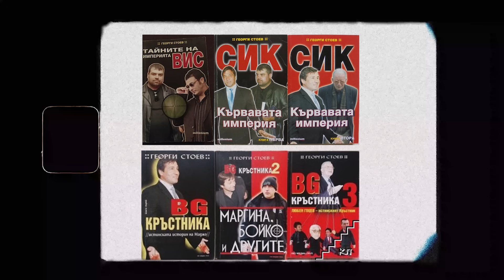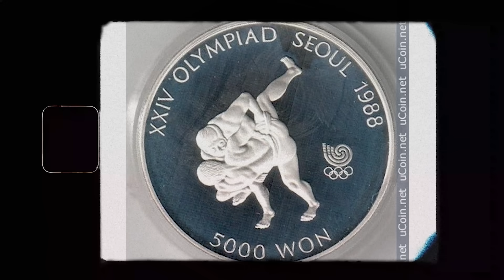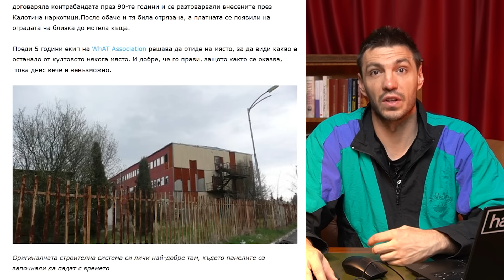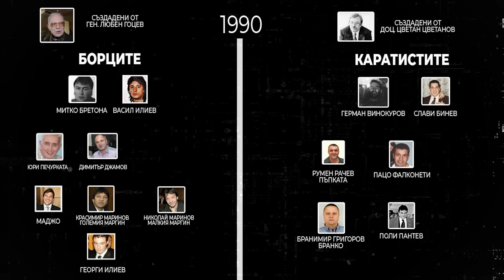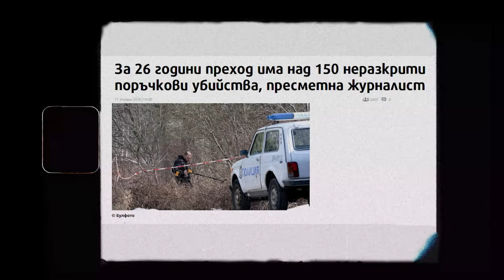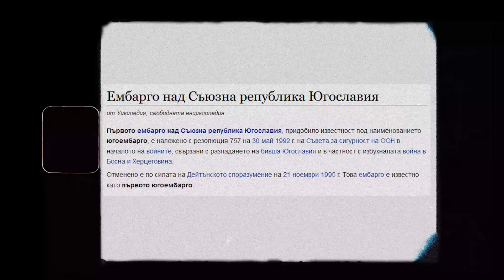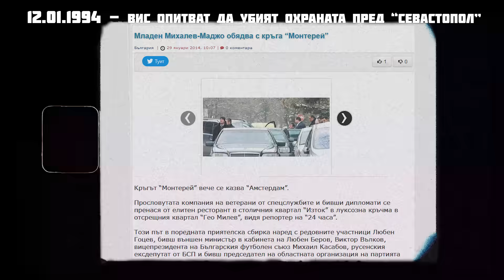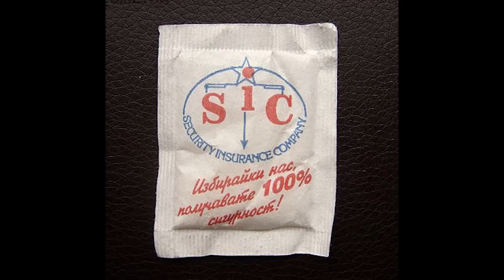История на БГ Мафията - ВИС-1 и ВИС-2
🎈ПОСЛЕДВАЙТЕ И МЕЧТИТЕ СИ